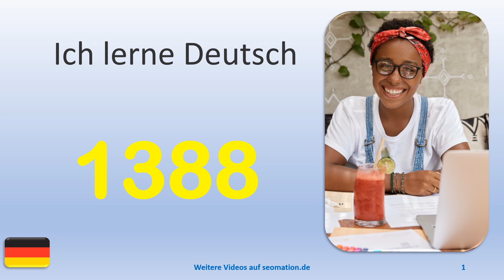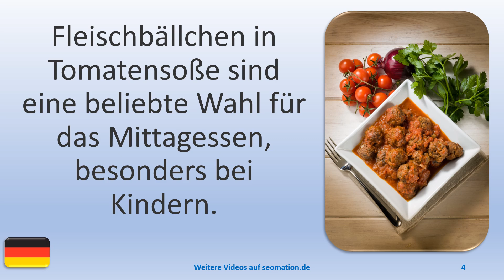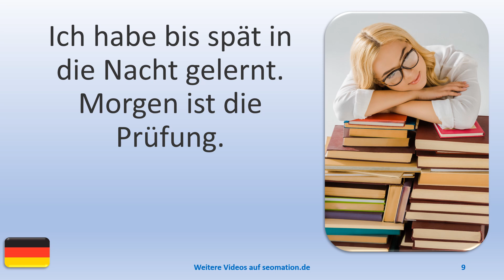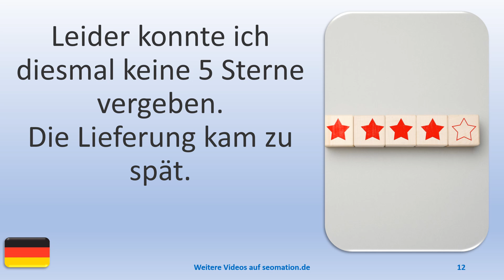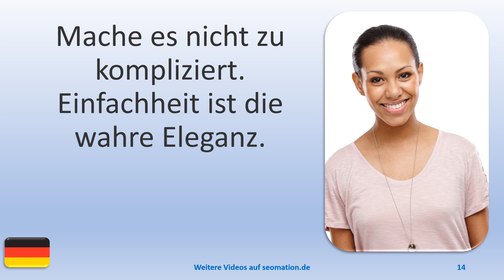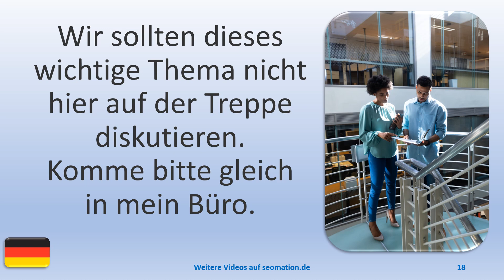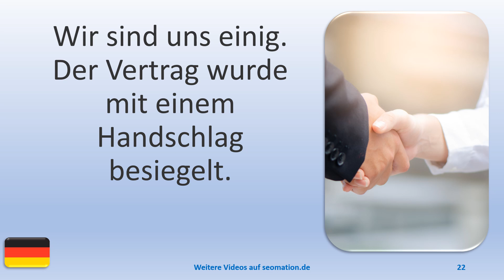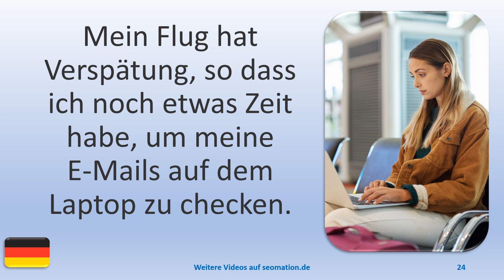▶️1388▶️ Ich lerne Deutsch mit Texten und Bildern in unterschiedlichen Situationen.